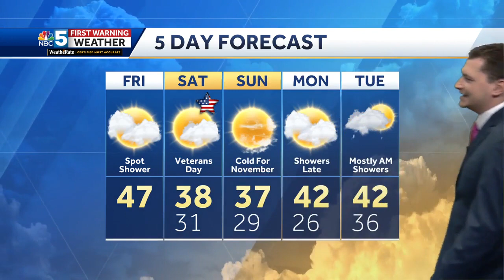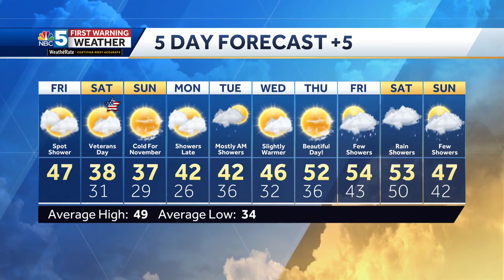Video: Turning Colder, Mostly Dry This Weekend (11-10-23)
Matt has more on how chilly things get.